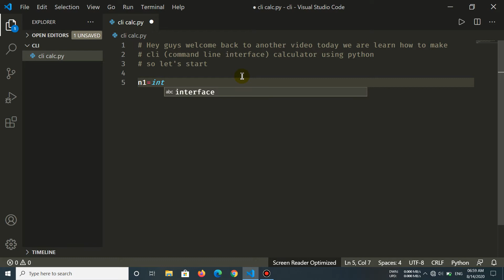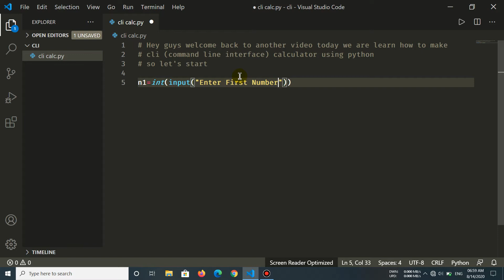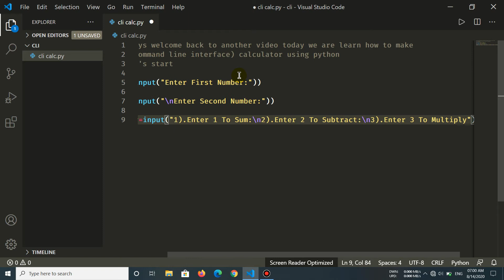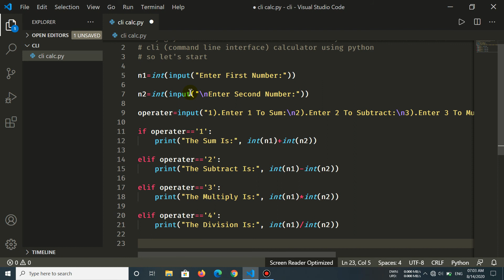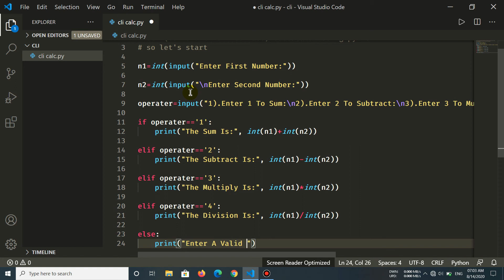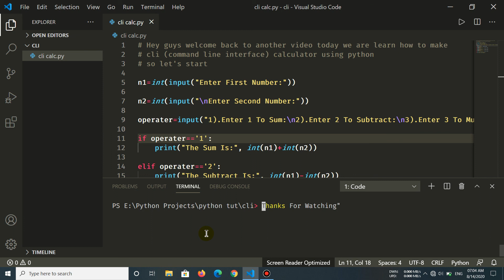Making A CLI(Command Line Interface) Calculator Using Python.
Make a calculator in python.